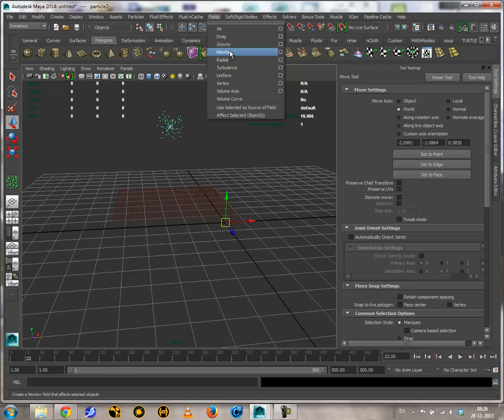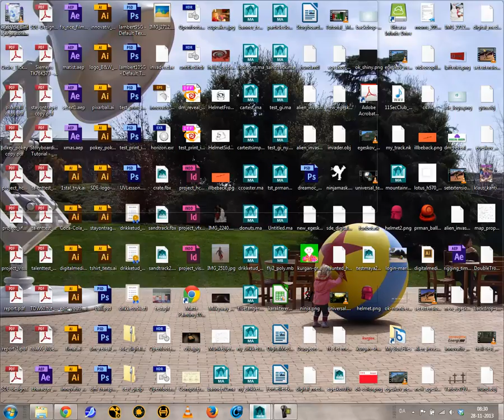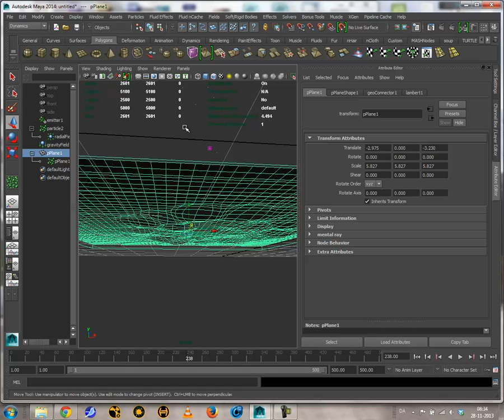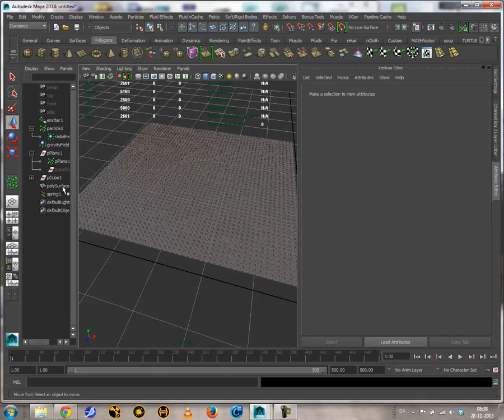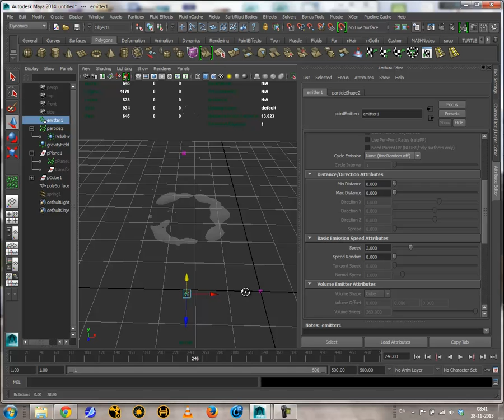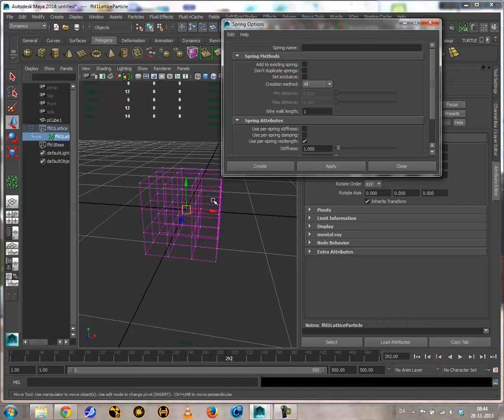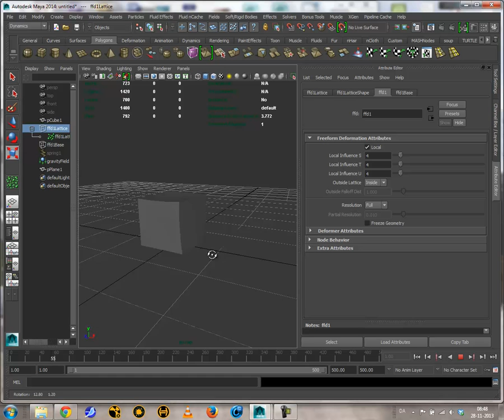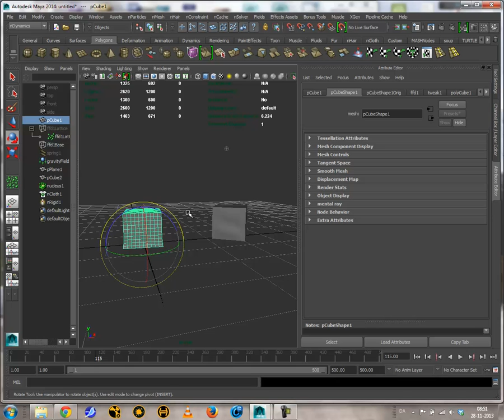particle collisions ncloth